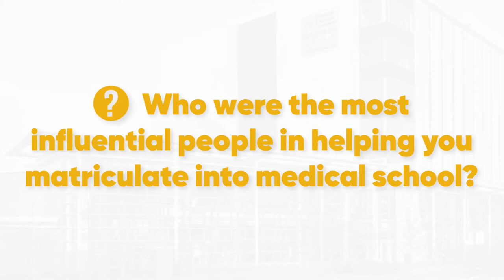2021 Student Athlete Health Career Conference Trailer #3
WMed is hosting the virtual 2021 High School and College Student-Athlete Medicine and Healthcare Conference June 2-3, 2021. Take a moment and hear from former student athletes about who the most influential people were in helping them matriculate into medical school.